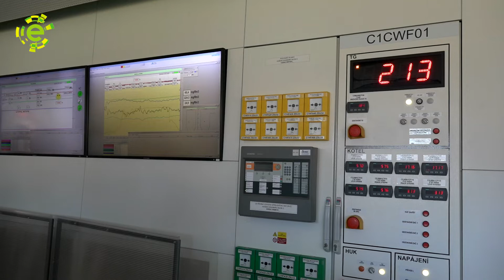Gigafactory i přeměna energetiky. Ministr přijel na návštěvu Ústeckého kraje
Vznik gigafactory na výrobu baterií do elektromobilů, transformace české energetiky, ale i návštěva vyloučených lokalit. Do Ústeckého kraje přijel ministr práce a sociálních věcí Marian Jurečka a toto byly některé body v jeho celodenním programu. Navštívil také Elektrárnu Prunéřov 2.